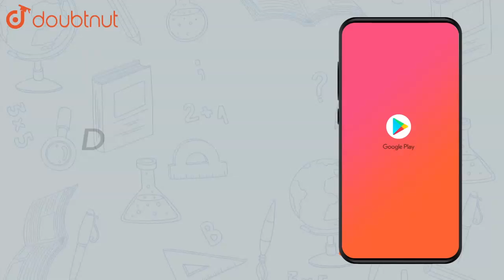A motor boat whose speed is 18 km/hr in still water takes 1 hour more | Class 10 Maths | Doubtnut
A motor boat whose speed is 18 km/hr in still water takes 1 hour more to go 24 km upstream than to return downstream to the same spot. Find the speed of the stream.

Online Class में Admission लेने के लिए यहाँ click करें :
👉 Class 10 | CBSE Boards | English Medium :

👉 Have Any Query? Ask Us.